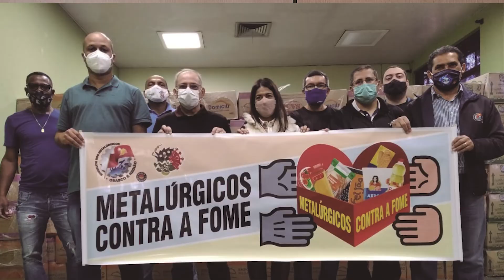Diretoria do Sindicato completa um ano de mandato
A atual diretoria do Sindicato dos Metalúrgicos de Osasco e Região completa um ano de mandato. Para marcar a data, o presidente do Sindicato, Gilberto Almazan, faz um balaço dos últimos doze meses e, em nome da atual gestão, reafirma o compromisso de manter forte a luta em defesa dos direitos dos trabalhadores e trabalhadoras.